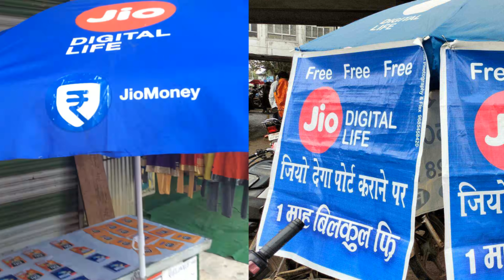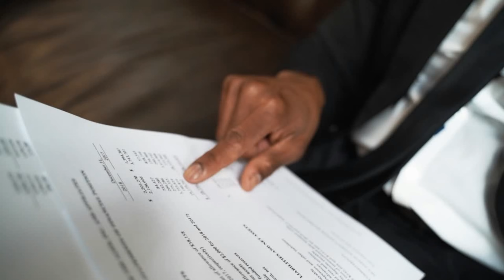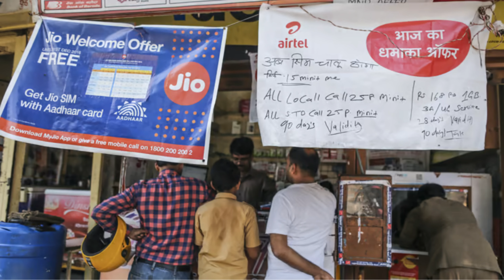Don't Buy New SIM CARD From Street - रोड पर सिम न ख़रीदे ? Jio,Airtel,Bnl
In this video you have been told about the fraud happening with all of you. All of you should never buy SIM card of any company on the road.